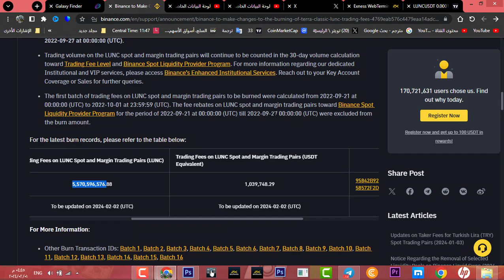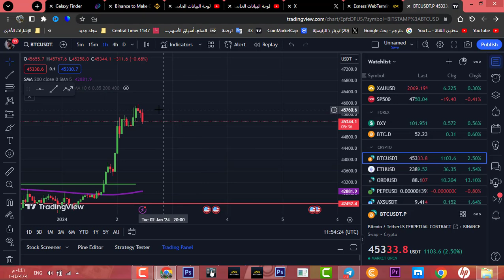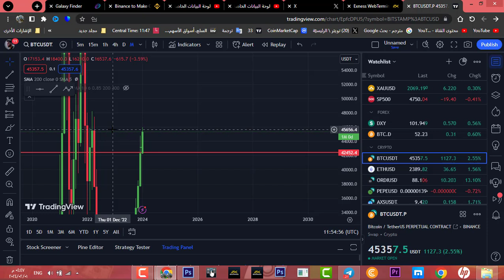حرق منصة BINANCE لعملة LUNA CALSSIC !!هذه تفاصيل الحرق ؟؟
أخبار  مهمة وتوقعات قوية لعملة شيبا اينو | هل سنرى أنفجار  لعملة shiba inu

رابط Earn2Trade للحسابات الممولة